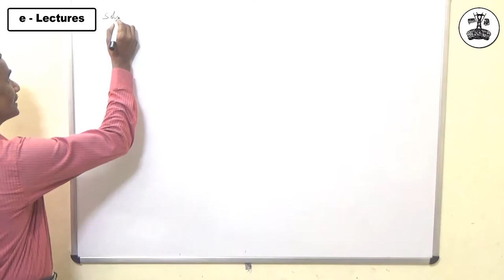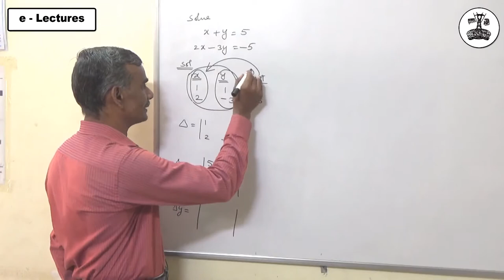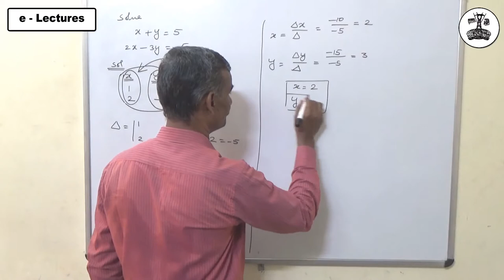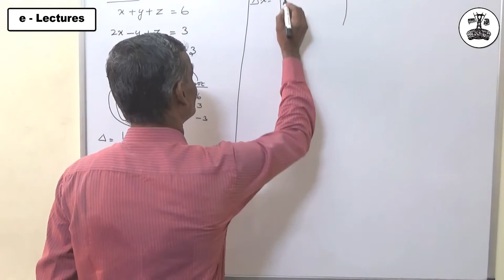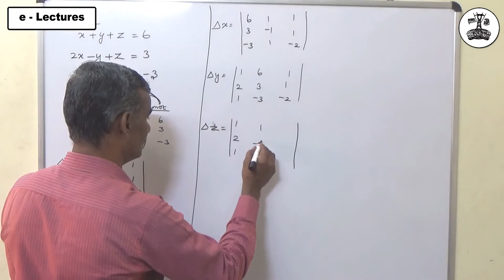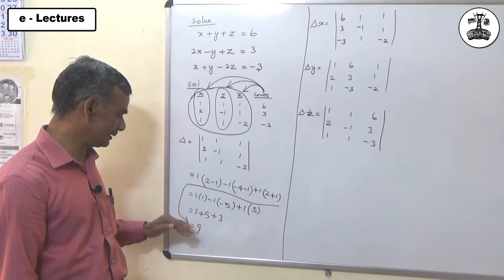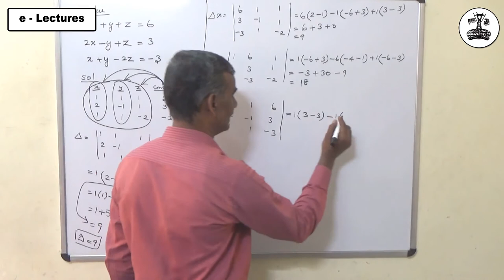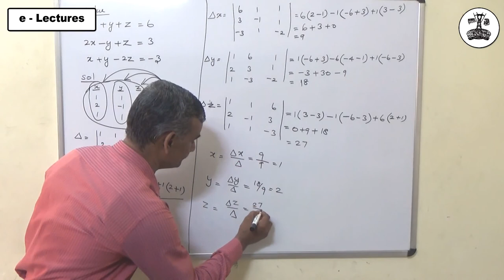Definition of Cramer’s Rule & Important Problems | Maths videos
e - Lectures Conducted by S.Ganesan, M.Sc., M.Phil, M.Ed DEPARTMENT OF SCIENCE & HUMANITIES Lakshmi Ammal Polytechnic College, K.R. Nagar- Kovilpatti